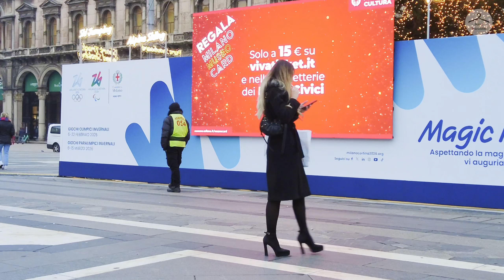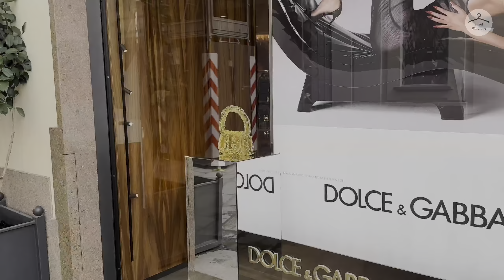The Italian Street Fashion: The Most Stylish People on Earth ( December Series Ep.2 )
The Italian Street Fashion. The Most Stylish People on Earth. Get inspired from the most stylish People in Milan. I hope this channel will give you more inspiration about fashion and style.

✅No Talk
✅Outfits Inspirations
✅Italian Fashion Style
✅New Tends & Collections

If you are presented on the particular video and dont want to be, just write an email with time stamps of the video then i will removed it.